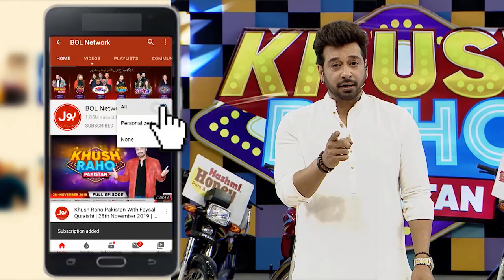Funny Dance Entry Of Mr Nickyy | Dance Competition | Khush Raho Pakistan Season 7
Funny Dance Entry Of Mr Nickyy | Dance Competition  | Khush Raho Pakistan Season 7  | TickTockers Vs Pakistan Stars | Faysal Quraishi Show